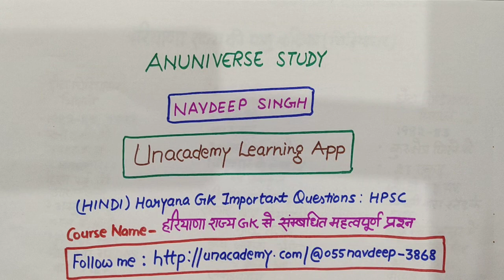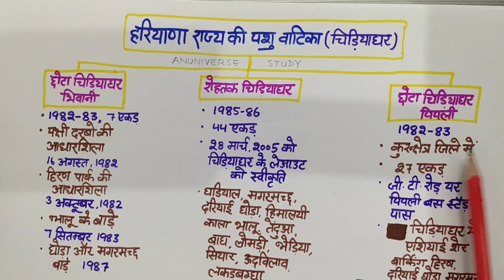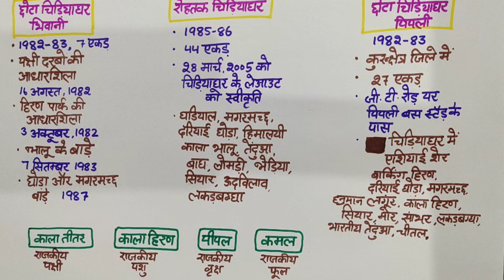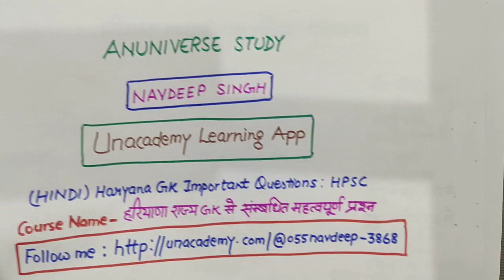Haryana GK Important Questions - Anuniverse Study